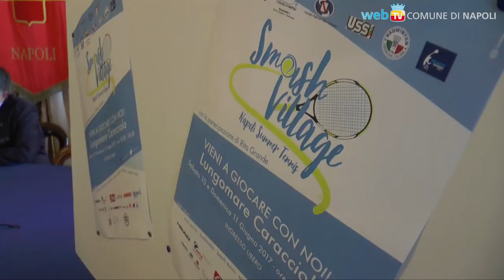Smash Village, tennis per tutti sul Lungomare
Il primo primo villaggio estivo del tennis aperto a tutti sarà sul Lungomare Caracciolo, 10 ed 11 giugno.